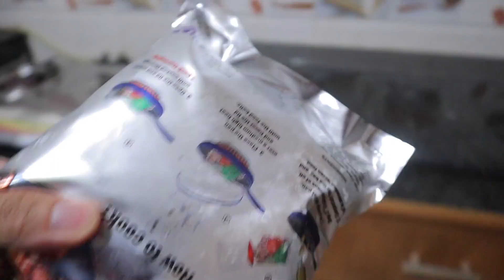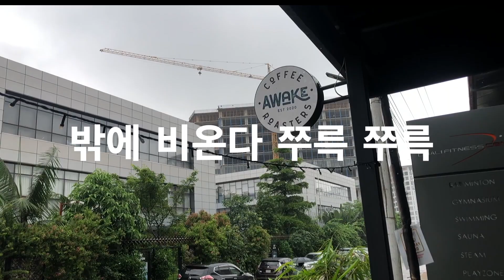방글라데시 명절 - 이드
펜데믹 이드 3줄 요약

집
보드
집

방글라데시 발로아첸 네이버 블로그